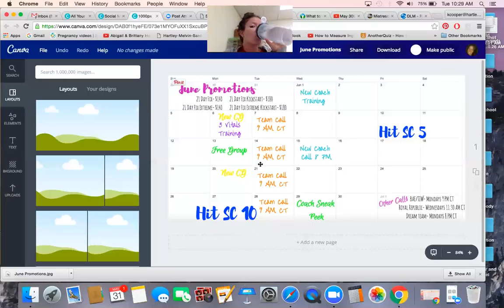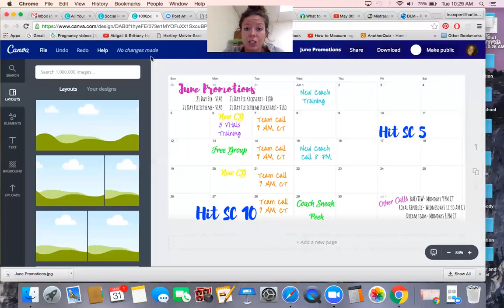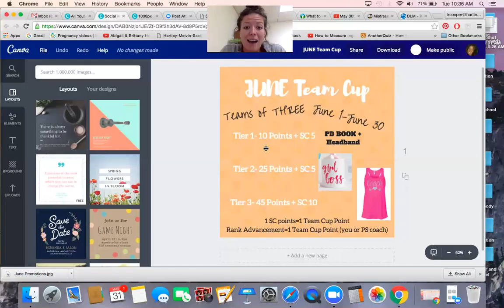June Plan of Attack